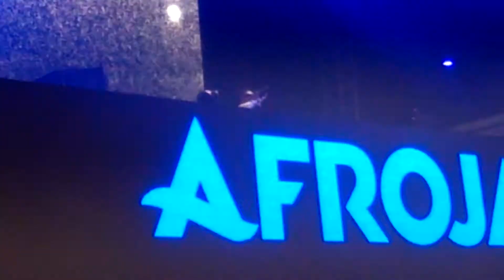Afrojack Intro Shrine Auditorium 2013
Afrojack killing it at Shrine Auditorium!!!